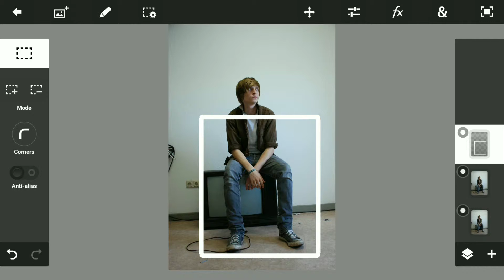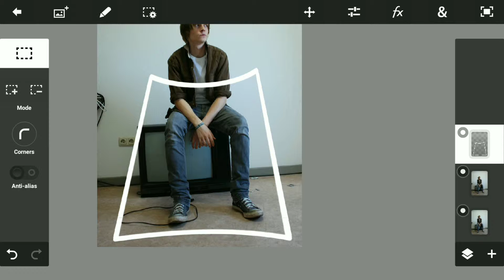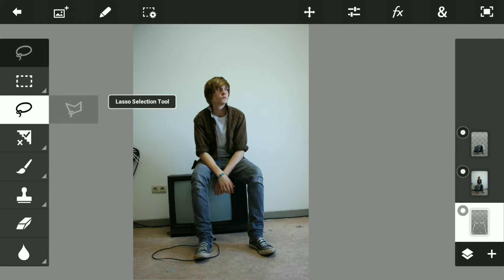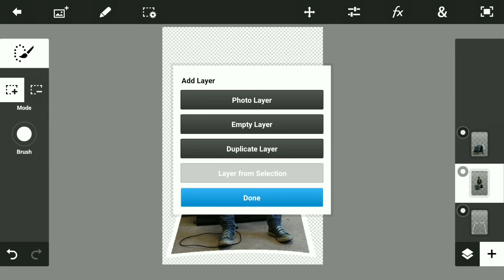How to make professional 3D effect ||Photoshop Touch tutorial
How to make professional 3D effect ||PS touch tutorial||Manipulation tutorial

‌‌ఇ లాంటి editing విడీయేస్ కోసం మా చానల్ ని sudscribe  చేసుకోండి

✔️Comments...